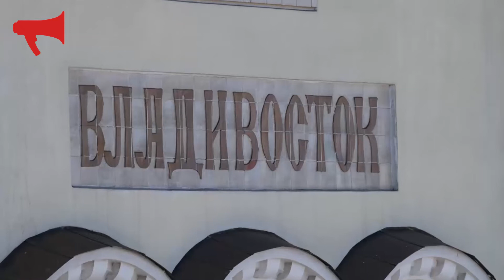Железнодорожный вокзал Владивостока / Проект "Культурные горизонты Приморья"